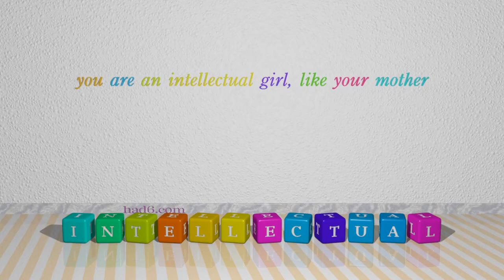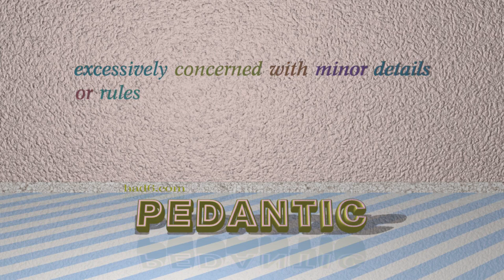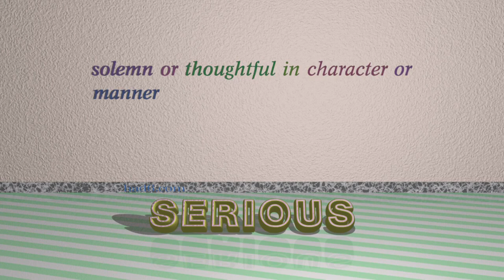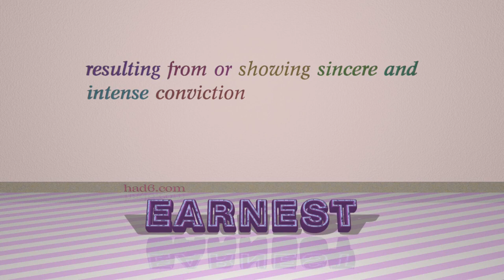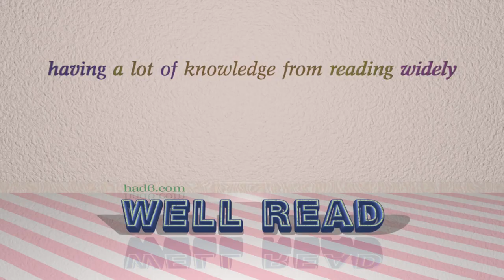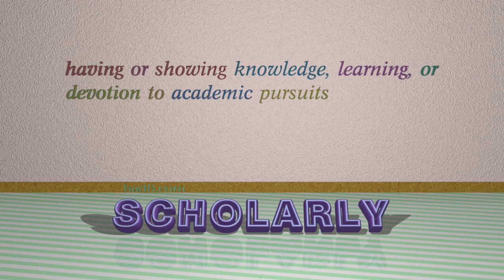bookish - 14 adjectives synonym of bookish (sentence examples)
This video examines bookish as an adjective. Here, 14 adjectives, which have meanings similar to that of bookish in standard English, are introduced through sentence examples. These synonyms help you to remember the meanings of this group of words for improving your vocabulary.